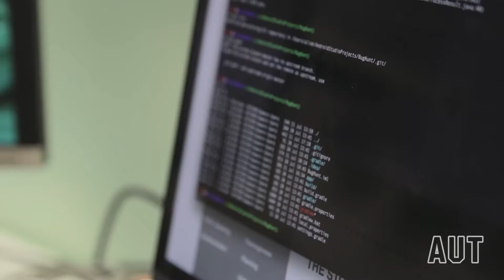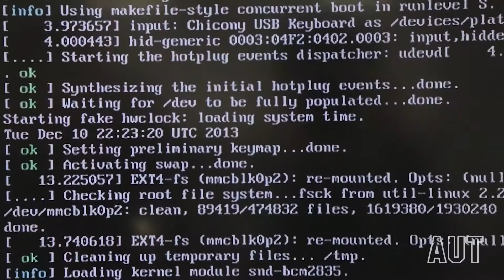Bachelor of Computer and Information Sciences at AUT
Just about every device or system we use or interact with is managed, facilitated or controlled by computers. Careers in computer and information sciences span many industries. AUT’s popular Bachelor of Computer and Information Sciences prepares students for careers in an incredible industry.